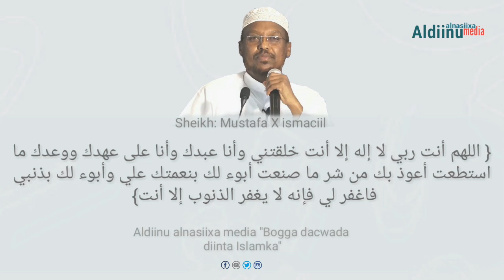Duco Hadaad Akhristo Aad Jannada Galayso | Sh.Mustafe Xaaji Ismaaciil